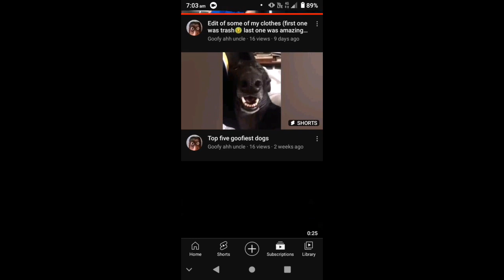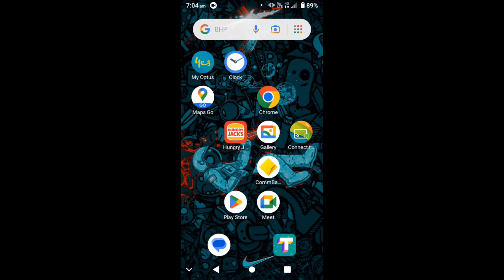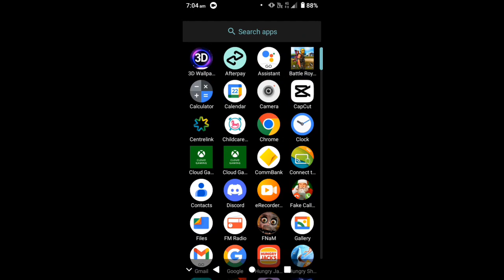prime video of what nahom said